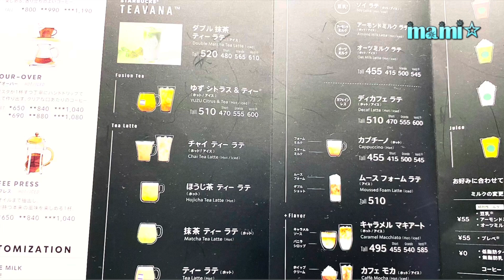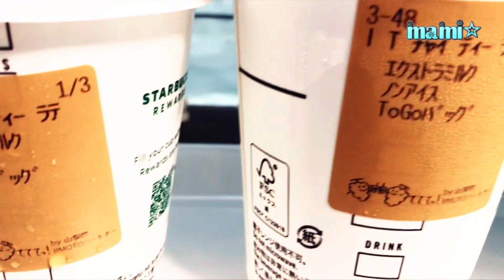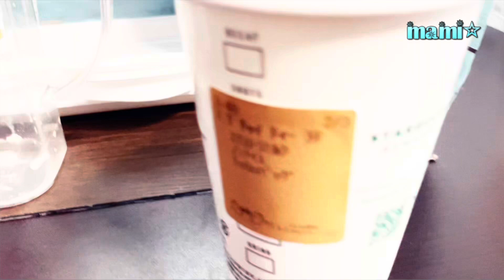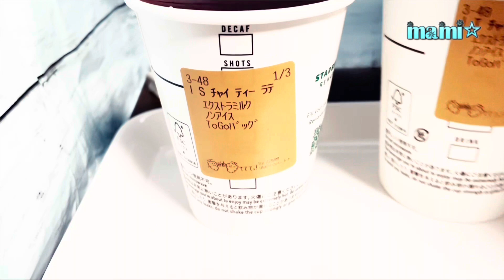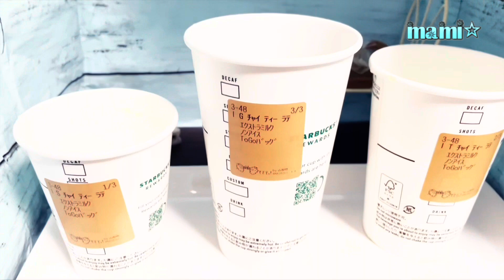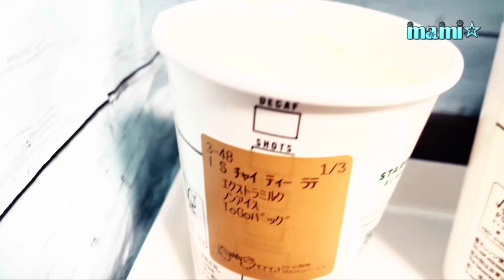ある疑惑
スターバックスの
噂のあの疑惑について
実際に検証してみました

▼動画内でお話した疑惑の動画がある
リンク